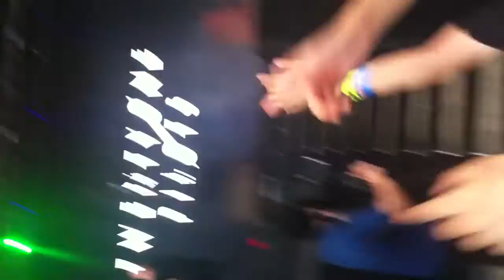Twenty One Pilots - Car Radio & Guns For Hands @ Ansan Valley Rock Festival 2015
Twenty One Pilots, you guys were the BEST. Luv ya xx - hyo.
l-/

Twenty One Pilots - Car Radio
Twenty One Pilots - Guns For Hands